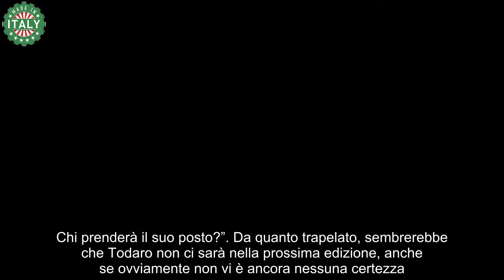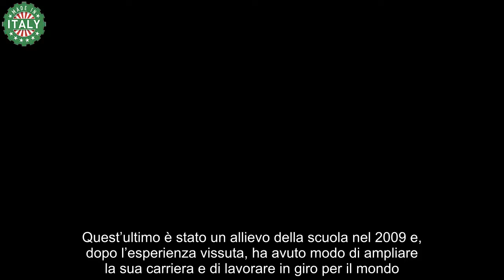“Amici, si cambia” il sostituto di Todaro e l’altra figura in bilico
Nella nuova edizione di Amici Raimondo Todaro non ci sarà in veste di professore: ecco chi prenderà a settembre il suo posto.

La ventiquattresima edizione di Amici parte a settembre 2024 con una nuova classe di allievi e tante novità che verranno rivelate nel corso della messa in onda del talent. In questi giorni è arrivata un’incredibile indiscrezione che vede protagonista Raimondo Todaro: secondo quanto riportato da Dagospia, il ballerino di latino americano non sarà dietro la cattedra nelle prossime puntate, ma verrà sostituito da un’altra figura.